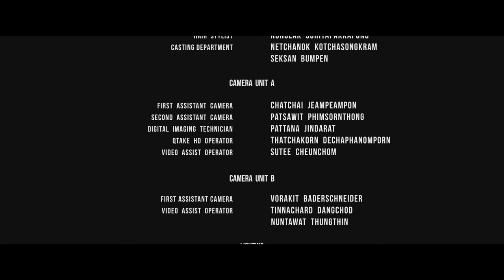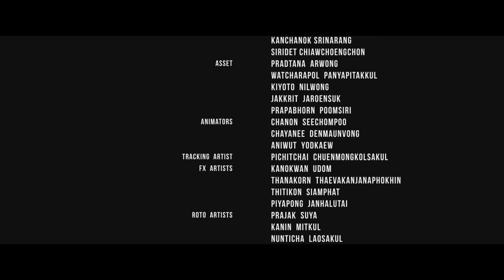[LIVE ACTION] UNDEFEATED | Garena Free Fire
[LIVE ACTION]

GARENA FREE FIRE - เกมออนไลน์มือถือ NO.1
มาลุยใน "สมรภูมิไร้พ่าย" ยืนหยัดให้รอด "เป็นคนสุดท้าย"

Live Action สุดยิ่งใหญ่ของทีมไร้พ่าย ‼
เรื่อง "UNDEFEATED"
ที่ทุ่มทุนสร้าง จัดเต็มคิวบู๊ ฉากต่อสู้จัดหนัก ตลอด 15 นาทีเต็ม!!
โดย 3 นักแสดงสุด HOT 🔥

✨ ญาญ่า อุรัสยา - รับบทเป็น Vee
หญิงสาวเพียงหนึ่งเดียว ที่พร้อมจะต่อสู้ให้เป็น NO.1 ในสมรภูมิรบแห่งนี้
✨ มิว ศุภศิษฎ์ - รับบทเป็น Sho
หนุ่มอารมณ์ดี ที่พกรอยยิ้มไว้ต่อสู้กับความโหดร้าย
✨ ลุค อิชิคาว่า - รับบทเป็น Ren
หนุ่มปริศนา ภายนอกเงียบขรึม แต่แอบแฝงไปด้วยความอ่อนโยน
มาให้กำลังใจพวกเขากัน...ว่าจะสามารถเอาชนะ
สมรภูมิสุดหินนี้ และเอาตัวรอดได้หรือไม่!!
รับชม Live Action แบบจัดเต็มพร้อมกัน